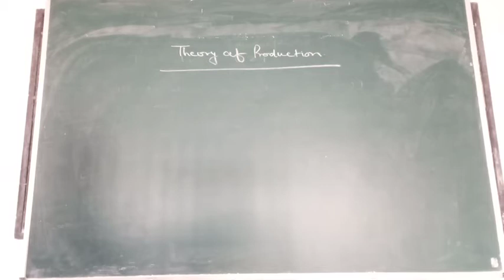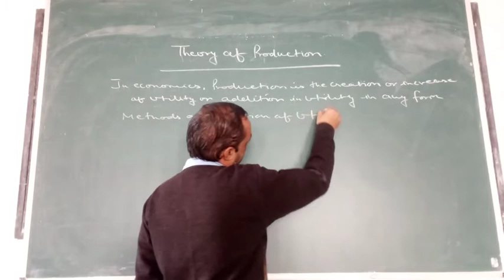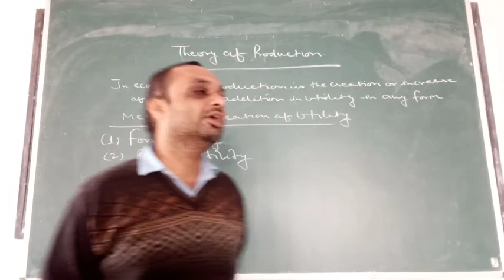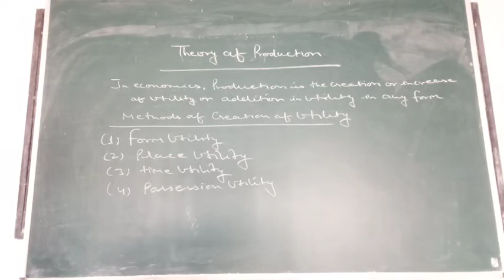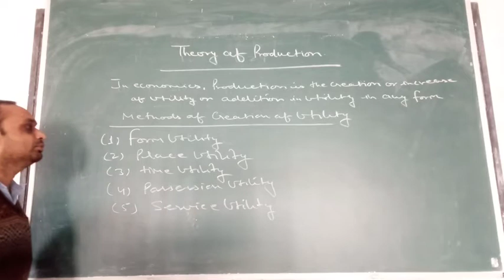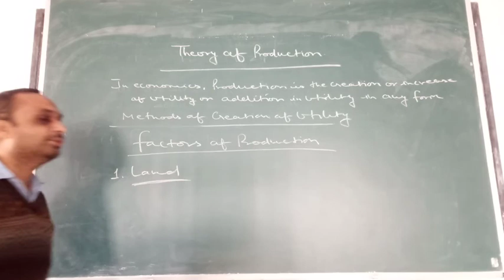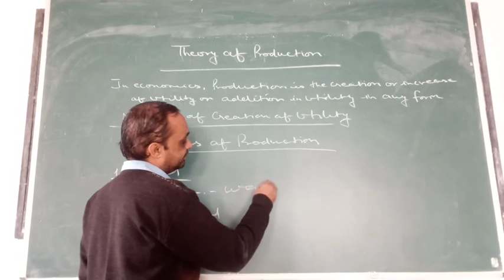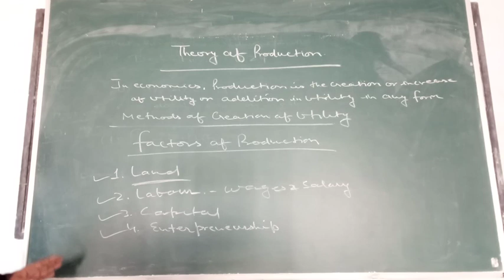B.COM PART FIRST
Business Economics